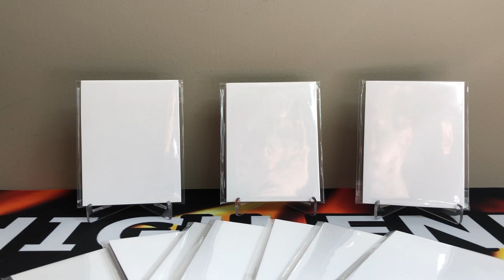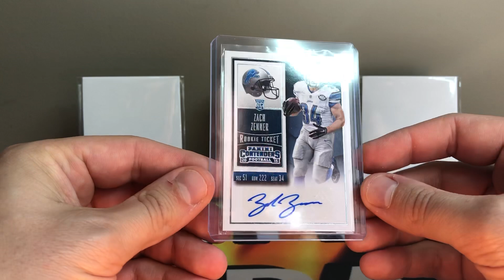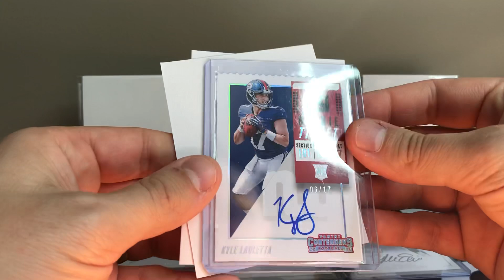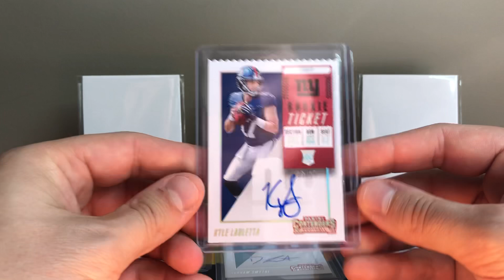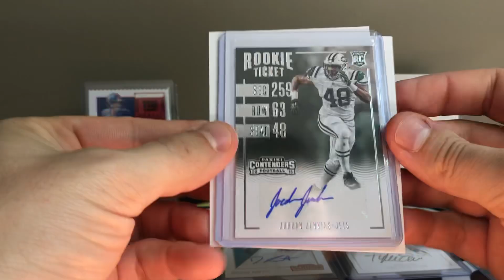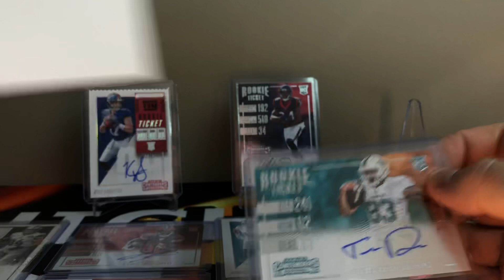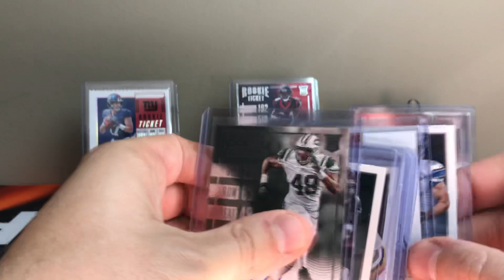🏃🏻‍♂️Chasing BAKER MAYFIELD 💥SSP Ticket Stub Rookie QB Auto on Card 💥 Chase my Comics 💥 $60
Another Fun Rip, with Tons of Hit Potential.  Are you Going to Try and "Chase Mayfield?"

*Thank You for the Continued Channel Support.  Ripping Packs, Having Fun and Learning Along the Way

-Ebay Store